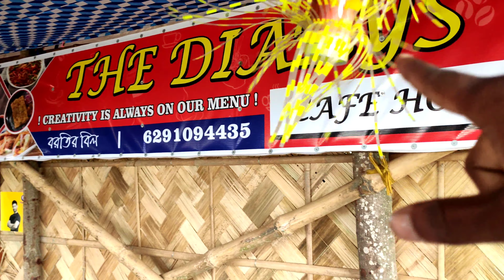বন্ধুর anniversary তে খুব মজা করলাম সব ইউটিউবাররা KORNO K VLOG SUBSCRIBE LIKE SHARE ❤️